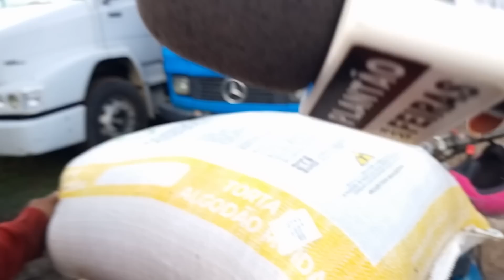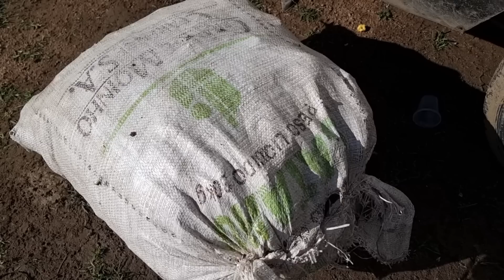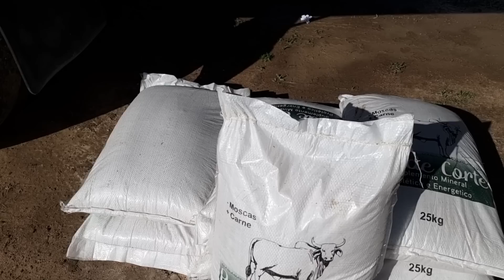FEIRA DO GADO ESPECIAL DA SEXTA-FEIRA SANTA 07-04-2023